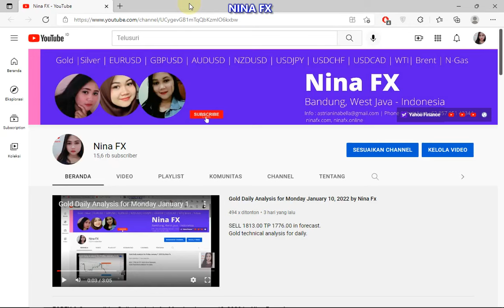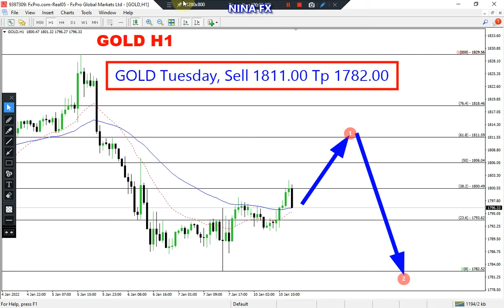Gold Daily Analysis for Tuesday January 11, 2022 by Nina Fx